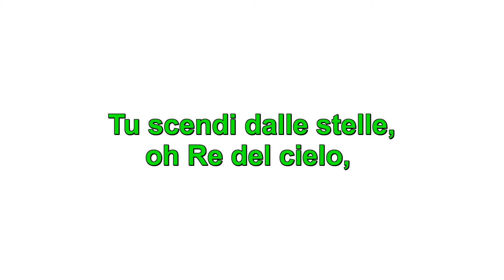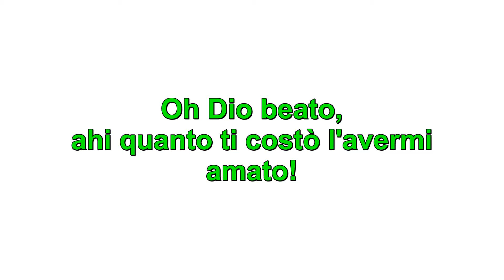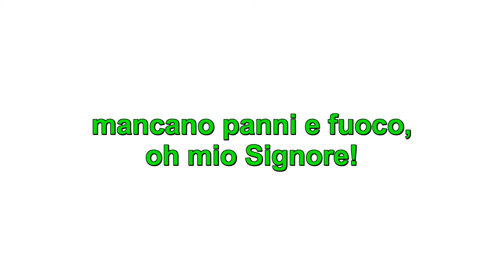Tu Scendi Dalle Stelle Karaoke Blues - Canto Tradizionale di Natale - MarZen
Tu Scendi Dalle Stelle Karaoke Blues
Canto Tradizionale di Natale -  MarZen
Versione originale
Parole e musica di sant' Alfonso Maria De' Liguori 1754.
Arrangiamenti e interpretazione MarZen.
Musica da sorgenti sonore Magix Soundpool Collection e sintetizzatori Roland.
Registrazione MarZen Art Studio 2015.
GRAZIE PER AVER VISUALIZZATO IL VIDEO!
Puoi sostenere l'attività culturale, artistica, creativa  e divulgativa del Canale MarZen e contribuire alla sua ulteriore crescita iscrivendoti, cliccando MI PIACE e condividendo questo video.
Immagini originali di Marzio Cristiani.